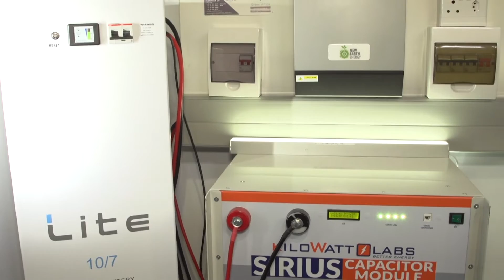Interbuild Africa: Green Africa LED Division Interview